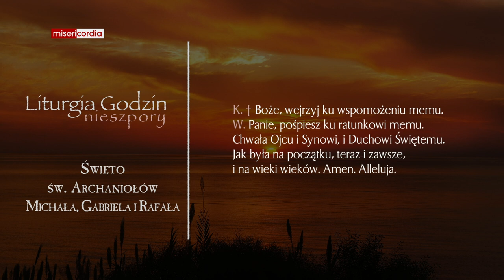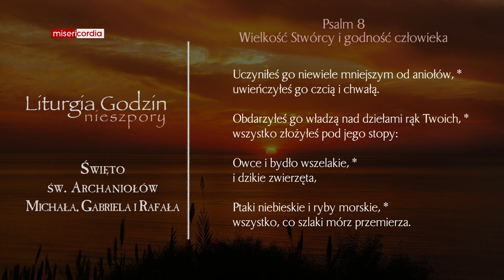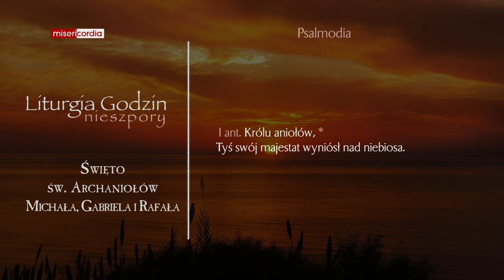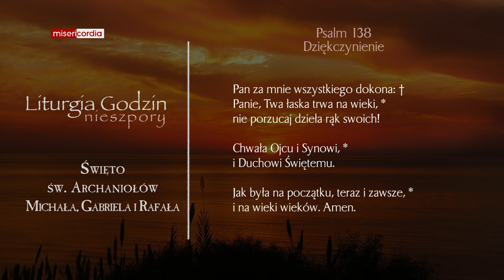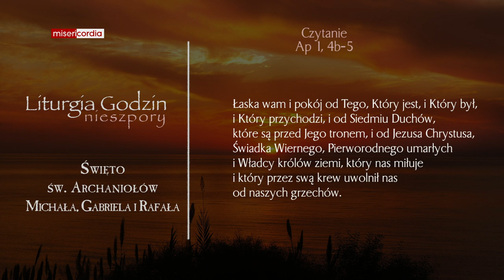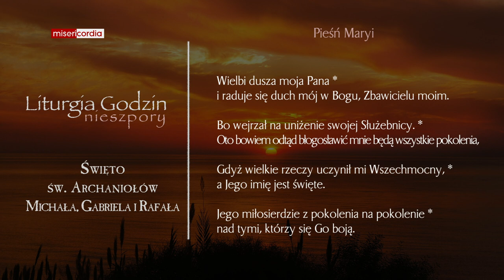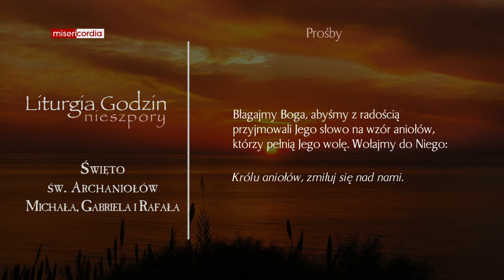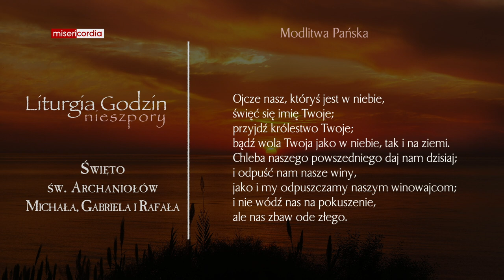Liturgia Godzin | Nieszpory | Święto św. Archaniołów, Michała, Gabriela i Rafała